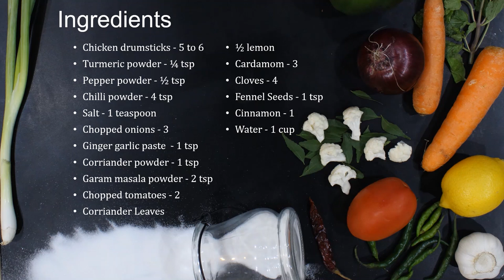Spicy Chicken Drumstick Curry | Short & Sweet Recipes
Ingredients:

Chicken drumstick 5 to 6
Corriander leaves
Lemon ½
Cardamon 3
Cloves 4
Fennel seeds 1 tsp
Cinnamon 1
Salt to taste
Oil